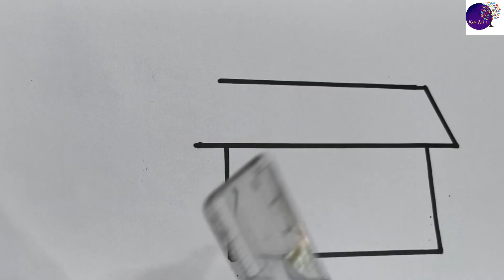HOW TO DRAW A HOUSE EASY || STEP BY STEP TUTORIAL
Hello everyone,Today in this video I will show u how to draw a house easy step by step..